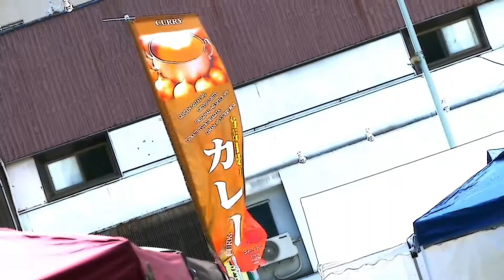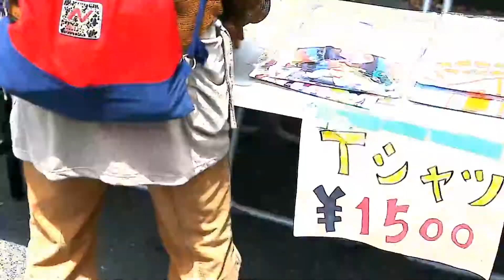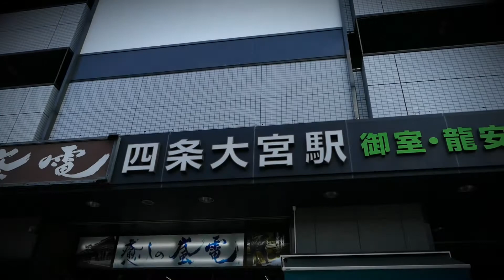2017大宮グッドフェスティバル Omiya Good Festival＠KYOTO四条大宮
今年で5回目を迎える 大宮グッドフェスティバルです！大宮を楽しみましょう。
京都阪急大宮駅周辺の10数ヶ所会場で
パフォーマンス、展示、ミュージック、ゆるキャラ、ショップ、芸、手作り市など行います
開催場所：阪急京都線-大宮駅周辺、三条大宮公園、武信稲荷神社、ライブハウス、カフェ･･など

2017,5,4